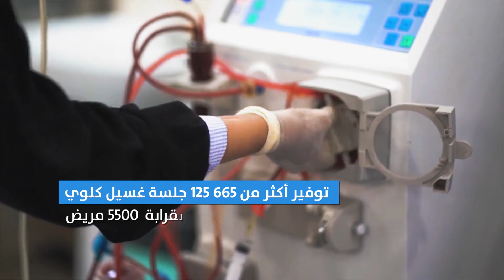الشراكة بين منظمة الصحة العالمية ومركز الملك سلمان للإغاثة تعمل على الحفاظ على النظام الصحي في اليمن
قامت منظمة الصحة العالمية بالتعاون مع مركز الملك سلمان للإغاثة والمساعدات الإنسانية بالعمل على ضمان وصول الرعاية الصحية للذين هم في أمس الحاجة إليها.